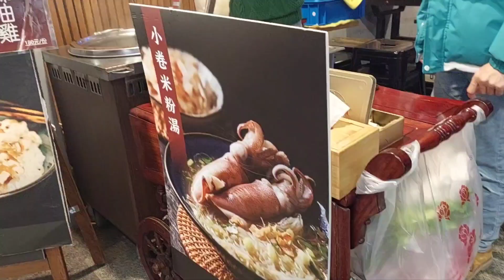Chinese New year is approaching come join us as we Wonder to this beautiful alleys of Taiwan .